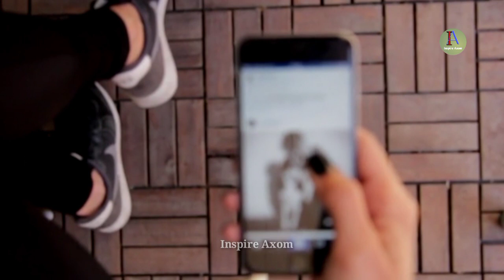সকলোৰে বাবে মূল্যবান হব যদি এই কথাবোৰ মানি চলে | Assamese Motivational Speech by Inspire Axom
সকলোৰে বাবে মূল্যবান হব যদি এই কথাবোৰ মানি চলে | Assamese Motivational Speech | Assamese Quotes by Inspire Axom